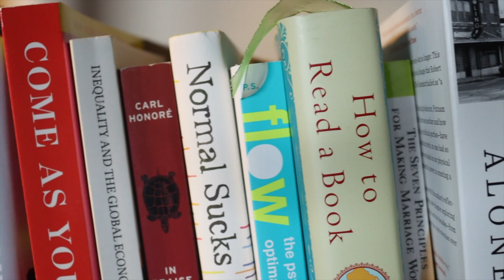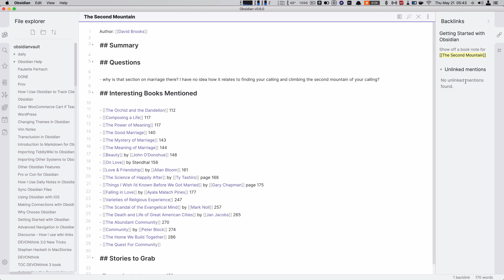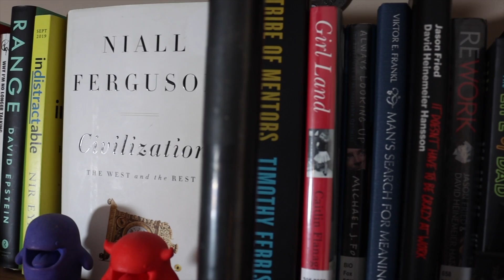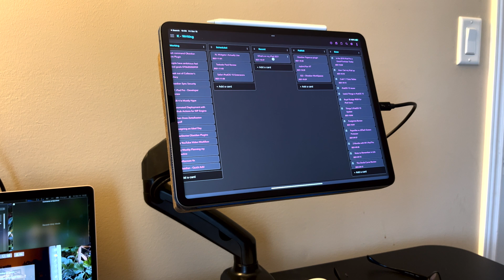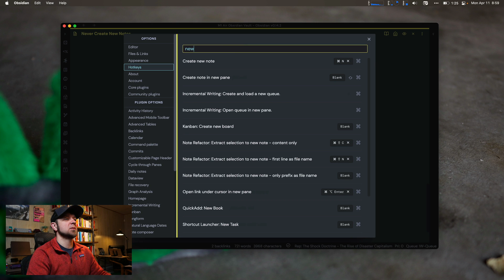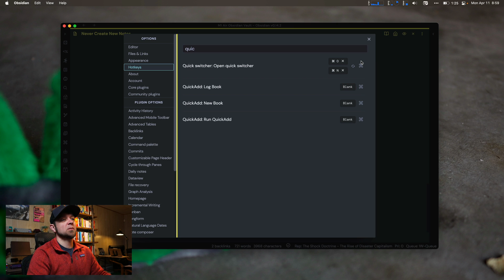STOP Taking Notes, it's a waste of time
Why you should STOP taking so many notes.

# Chapters

00:00 Intro
00:08 The Cult of Note Taking
01:05 I shouldn't have taken most of the notes I have
01:38 The Reading Pyramid
03:52 Open don't Create Notes
04:42 Changing Your Obsidian Keyboard Command

## Courses

## My Gear